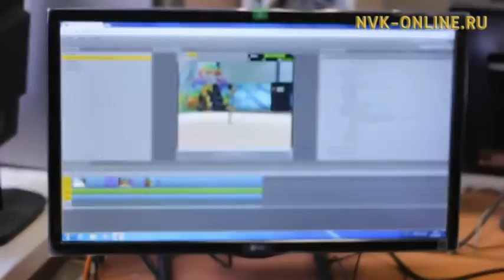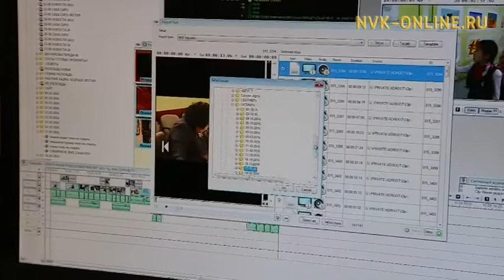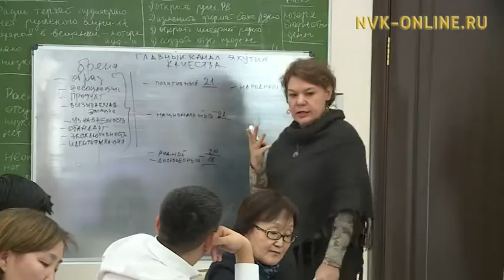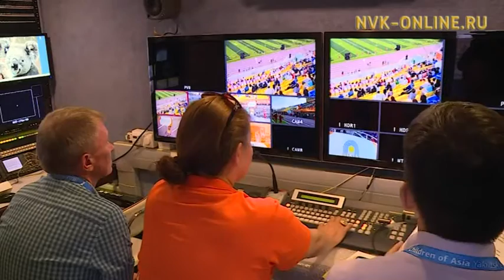НВК «Саха» готовится к внедрению продюсерской модели телевещания